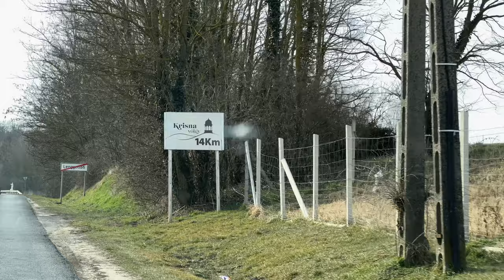Bhaktipāda Gosvāmī átadja a szobáját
A Krisna-tudat vezetői példamutatásban jeleskedve a háttérből történő szervezésen túl személyesen is kiveszik a részüket a háború elől Magyarországra érkezők megsegítéséből. Bhaktipāda Gosvāmī nemcsak a lelki támogatásban és az utazás koordinálásában segít, hanem még szerény Krisna-völgyi otthonát is felajánlotta a rászoruló ukrán hívőknek mindaddig, amíg helyzetük nem rendeződik.

Bhaktipāda Gosvāmī